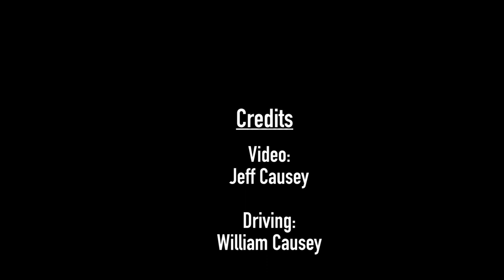Pizza Run Road Conditions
Just some video showing what road conditions were like on Feb. 13, 2014 about 5:00 pm during a run to get some pizza for dinner. Overall roads were in poor condition until we made it to Hwy 87. I would not be able to get out of the neighborhood in the MINI. Going slow we didn't really have any problems with slipping, but the ruts were so deep they would shift the truck around.